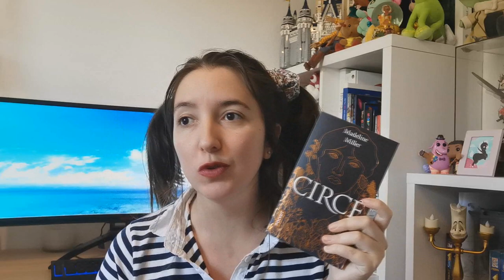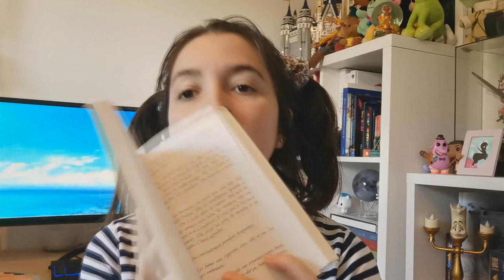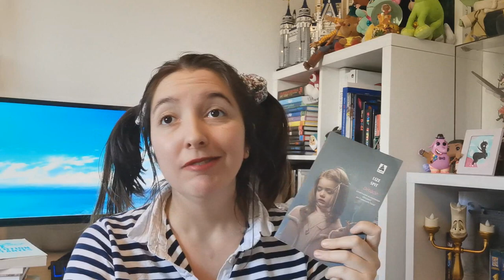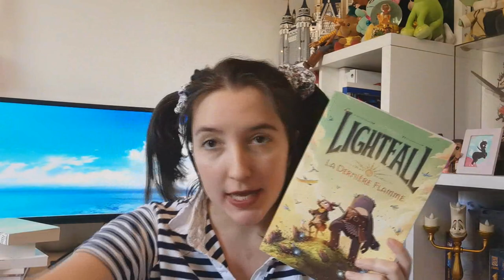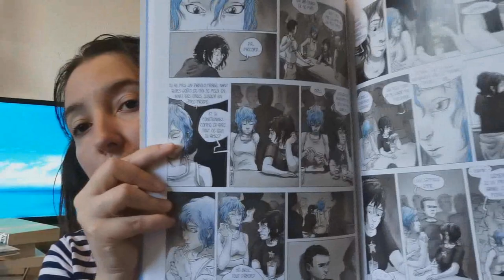MA PILE A LIRE SOLAIRE : Quels livres pour cet été ??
Je suis heureuse de vous retrouver pour ma petite pile à lire de l'été , j'espère que ça vous plaira et que certains titres vont retenir votre attention

Titres cités dans cette vidéo :

Aristote et Dante découvrent les secrets de l'univers

Le chant de Loon

La tapisserie de Fionavar (t1)

Le jour des corneilles

Souvenirs de Marnie

Wathership down

Tu comprendras quand tu seras plus grande

Il est grand temps de rallumer les étoiles

Les possibles

Le premier jour du reste de ma vie

Graphiques :

Green mechanic

Aria the masterpiece

Le bleu est une couleur chaude

Pour me suivre dans mon univers :
La moindre question ? N'hésites pas me contacter à cette adresse:
ou sur Instagram !